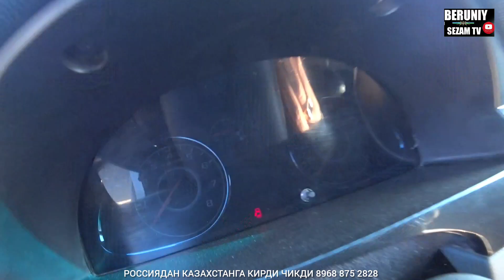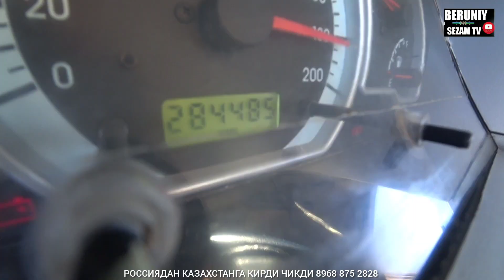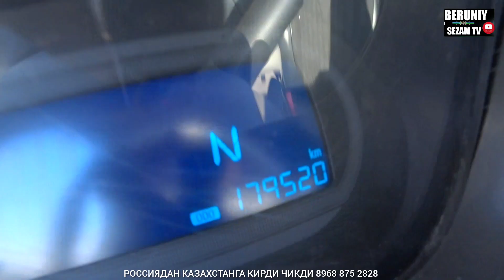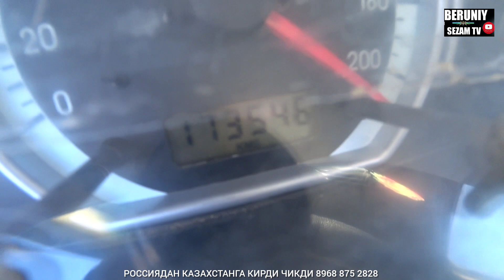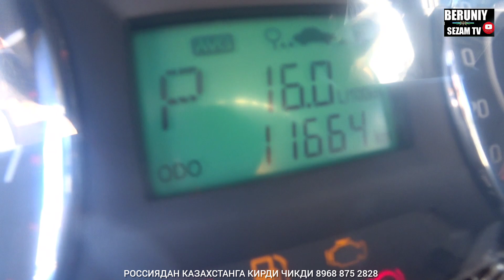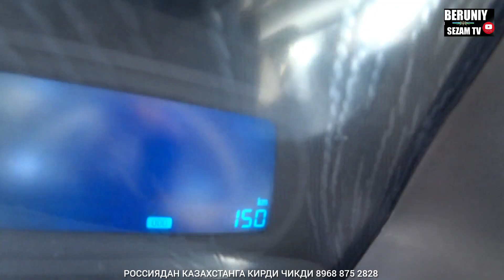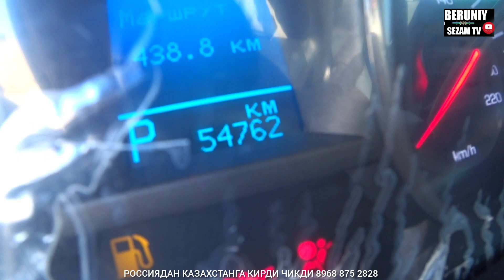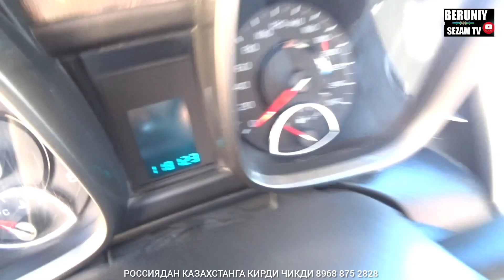БЕРУНИЙ МОШИНА БОЗОРИ 3-КИСМ 23.10.2023